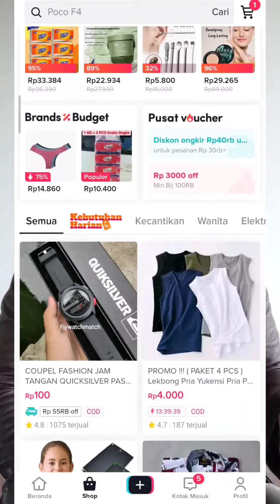Prediksi Tiktok Shop di Tahun 2023 Nanti